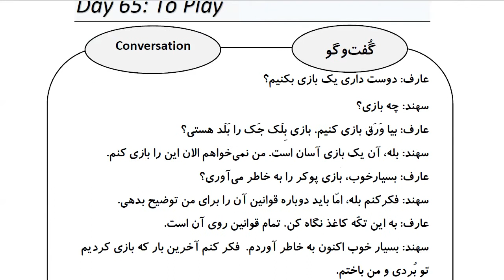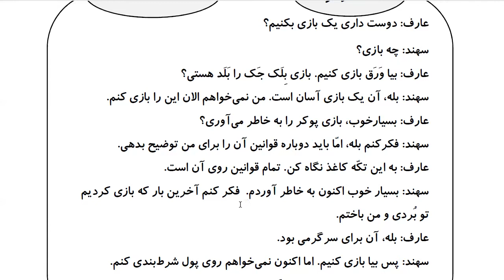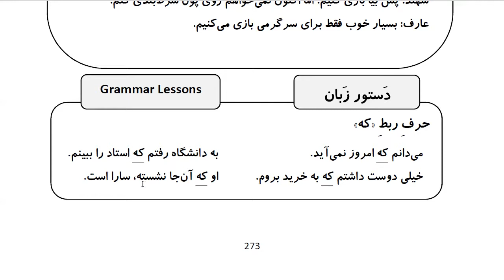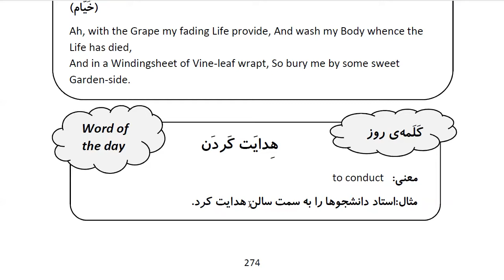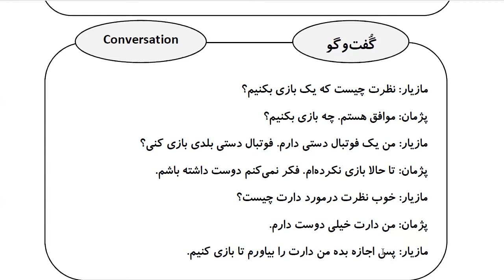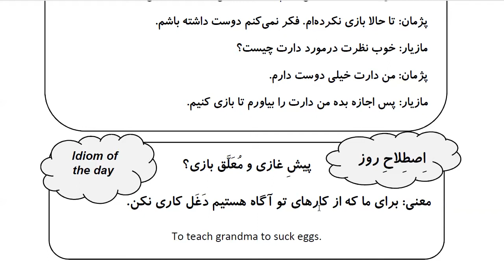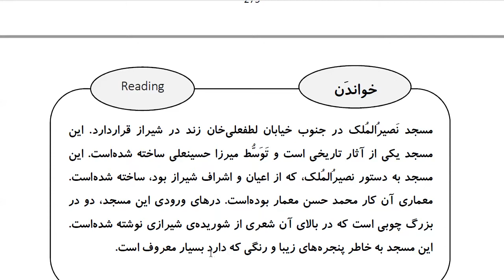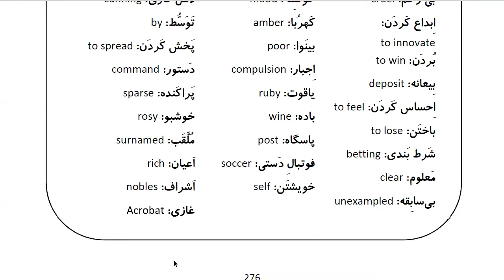Learn Farsi in 100 Days: Day 65: To Play بازی کردن